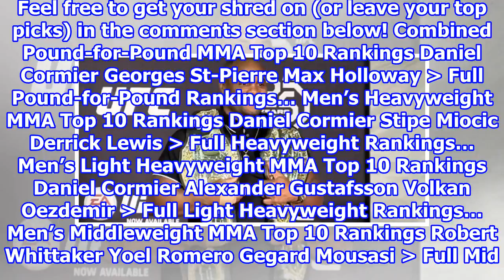MMA Top 10 Rankings Update, August 16: Daniel Cormier Sits Atop 3 Rankings | 2018/8/16-Synthetic...